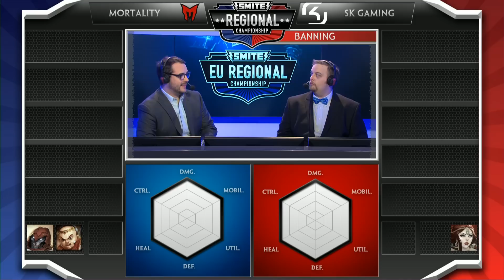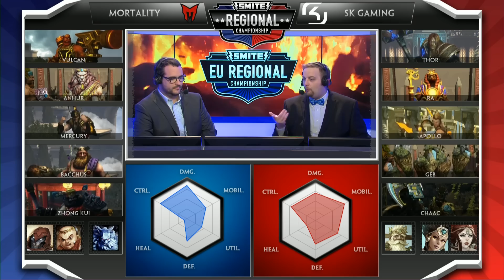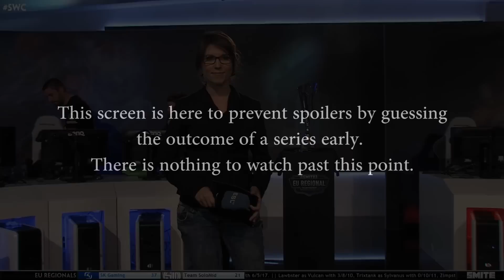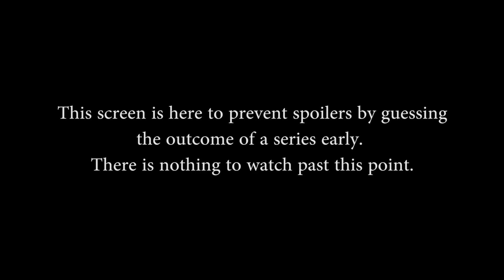EU Regional Championship - Day 2 Lower Semifinals (Game 3 of 5)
Smite EU Regional Championship Upper Bracket Semifinals Game 3 of 5(Sunday November 16th, 2014). 'Show More' for teams.

Teams in this match: Mortality vs. SK Gaming